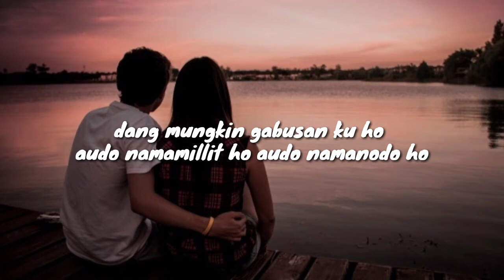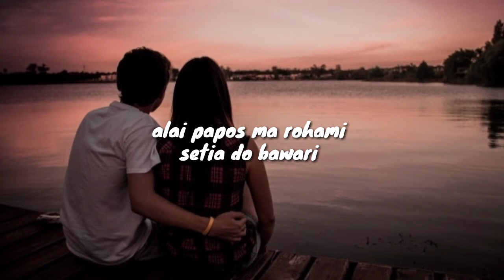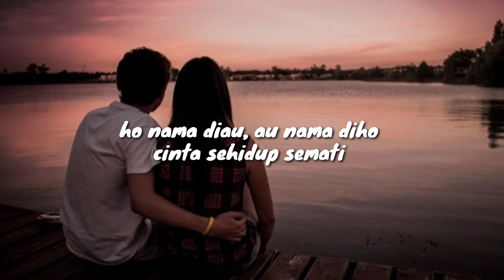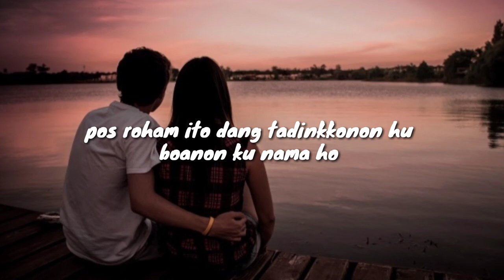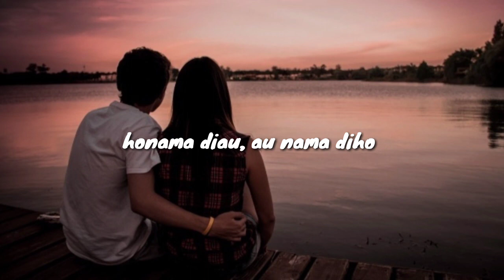Lagu Batak Romantis | Sapala naung hupillit - Sa Ama Trio (Lirik)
Judul: Sapala naung hupillit
Vocal: Sa Ama Trio
Cipt: Dapot simarmata
Video: Lirik

Lirik:

Holan ho do hassian
Holan ho do cintakki
Holan sasada ho do ito
Dang mungkin gabusan ku ho
Audo mamillit ho
Audo monodo ho
Hubotodo biar roham
Hubotodo ganggu roham
Alani hagantengon ki
Alai papos ma rohami
Setia do bawari
Dipargaulan tai

Reff:
Sapala naung hupillit
Sapala naung hutodo
Manang aha pe namasa
Hokkopon ku nama ho

Pos roham ito dang tadinkkonnon ku
Boanon ku nama ho
Setia sampai mati
Ini bukan hanya janji
Unang pola be ho sangsi
Cintakki cinta sejati
Ho nama diau
Au nama diho
Cinta sehidup semati